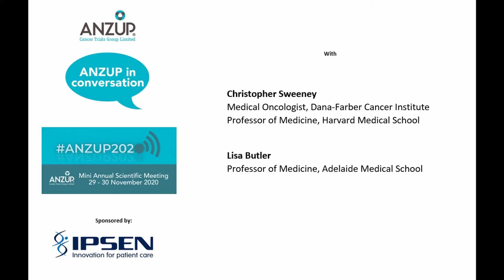ANZUP in Conversation with Chris Sweeney and Lisa Butler